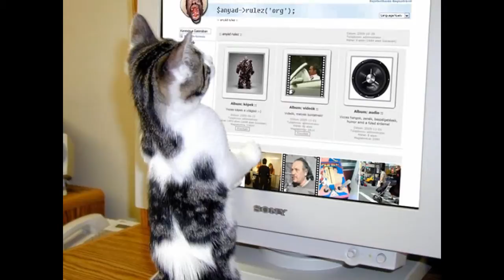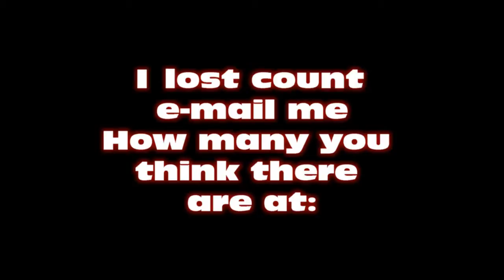HD count the cats 2012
Fromundermyhat.com